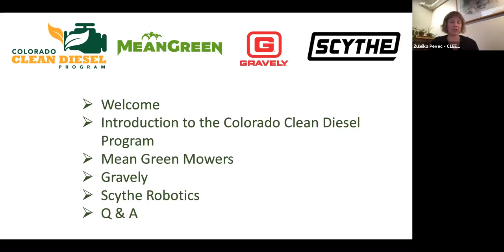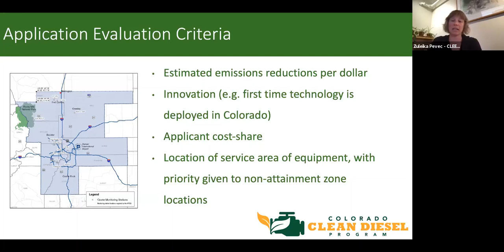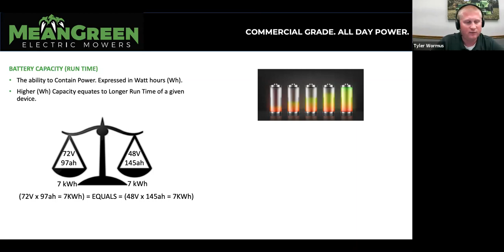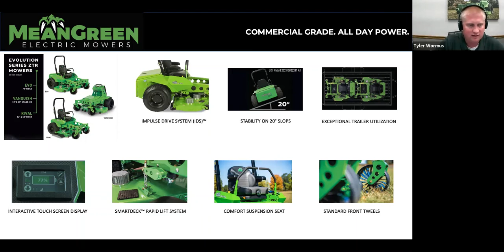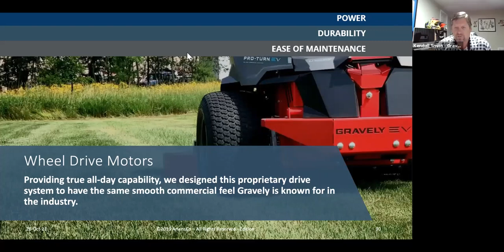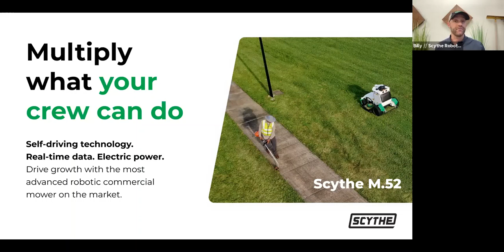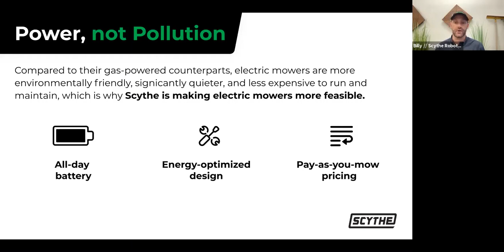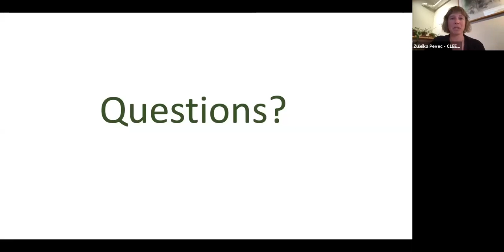Grant Funding for Electric Lawn Mowers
Electric commercial lawn mowers are gaining in popularity because they eliminate two perennial industry complaints: noise and emissions. In this Oct. 28, 2021 webinar, reps from three manufacturers discuss their commercial-grade electric mowers, a user speaks about his experience, and Colorado Clean Diesel Program staff explain the grants available to cover up to 45% of the cost of replacing diesel mowers with electric ones.